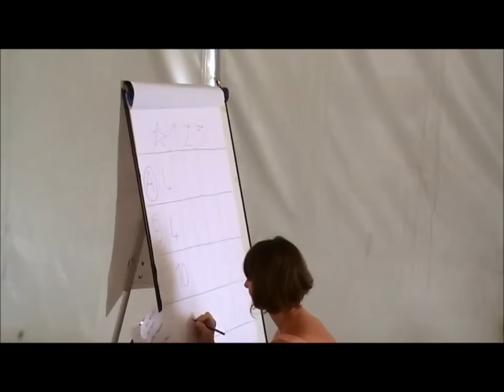Team Marceddu Thai Camp 2015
Casa in Maremma, Scarlino (GR),
14 giugno 2015